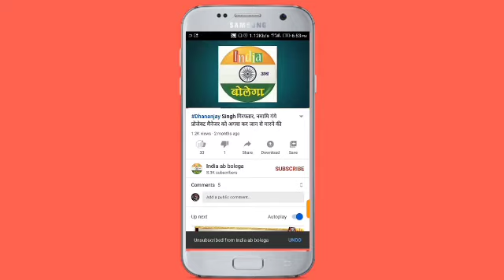कोरोना संक्रमण के बावजूद मल्हनी विधानसभा उपचुनाव में कुल इतने फीसद पड़े वोट।Indiaabbolega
मल्हनी विधानसभा उपचुनाव में 6 बजे तक पड़े 56.67 फीसद पड़े मत।Indiaabbolega